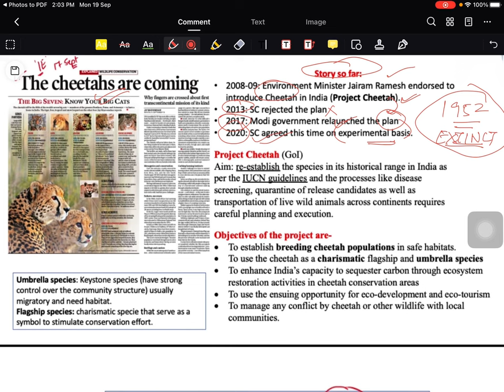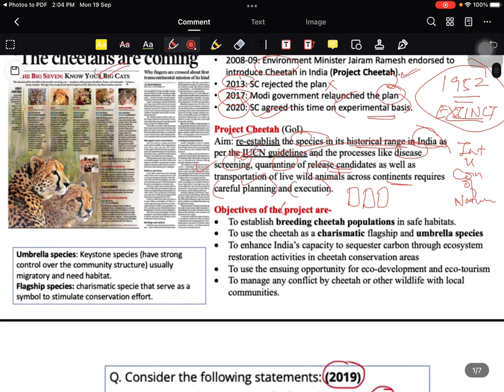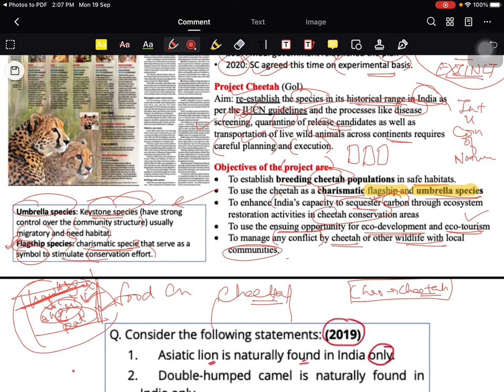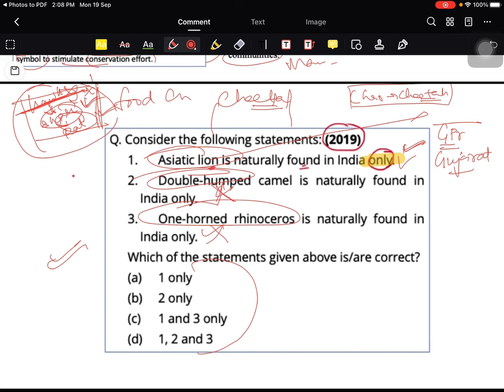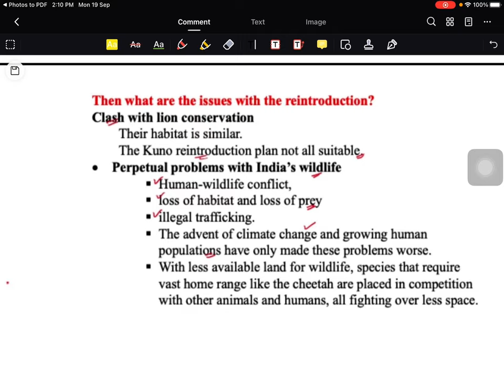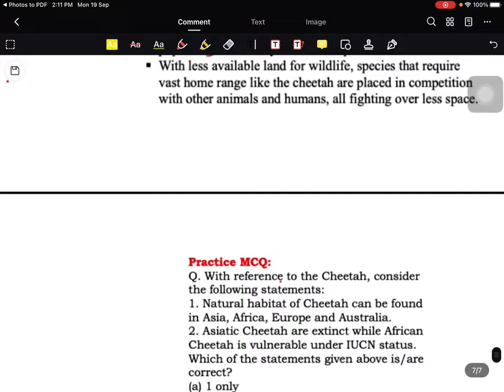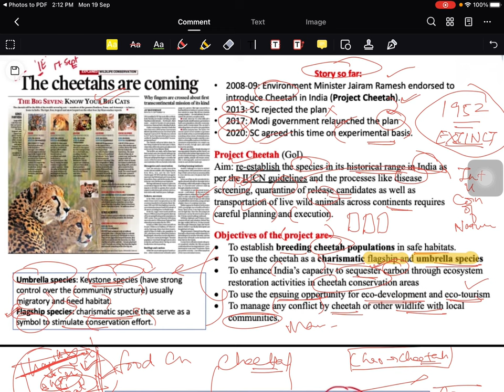Cheetah Reintroduction 🐆 | UPSC | Current Affairs | Prelims & Mains | In Tamil